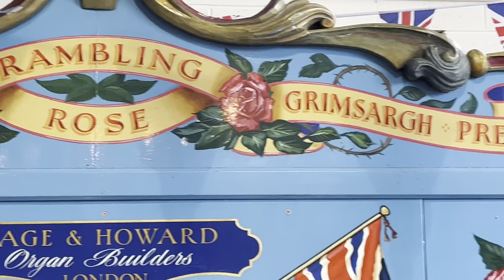52 Key Page And Howard Street Organ "Rambling Rose"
Owned by The Cowell Family.

Filmed at the MOOS AGM which took place at the Cowell Family’s collection in Preston, Lancashire.

0:00 "Einzugs Marsch aus Der Zigeuner Baron" (Entrance March from The Gypsy Baron) - Johann Strauss.

A beautiful street organ with a lovely facade for the Preston Guild’s big anniversary in 1992.

For more info about the making of the organ have a read of this great article by John Page on his website.

Some work was being done to it at the start I have heard that this organ will be altered to play books soon at the minute it was playing on a Midi system.
Hope the woodblock will return working as in the video it was disconnected, plus I think it originally had figures on the front which could make a return at some point.

If anyone could what tune it is playing that would be helpful.